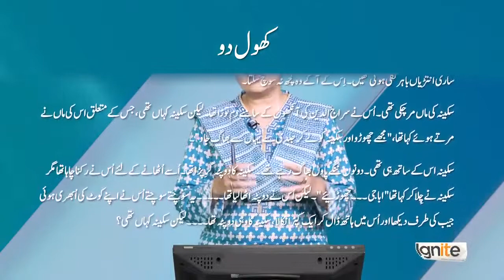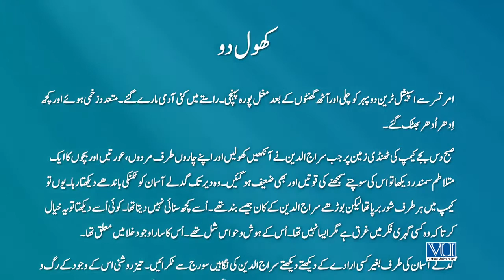Lesson No 17 Let’s Get Writing Writing Fiction Drama Applications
Creative Writing Complete Course.
I realize  Internet marketing is powered by content, and content is king.
In this playlist, we upload creative writing lectures. This course will prepare students for many kinds of writing, including reports, resumes, blogs, website content, proposal writing and copywriting. This course also covers some basics of Language Arts including grammar, vocabulary, parts of speech and common errors in their use.
Credits: DigiSkills.pk